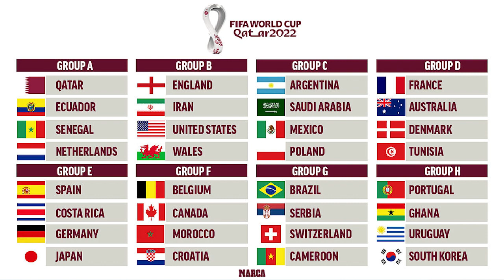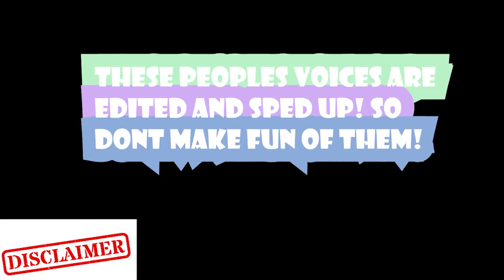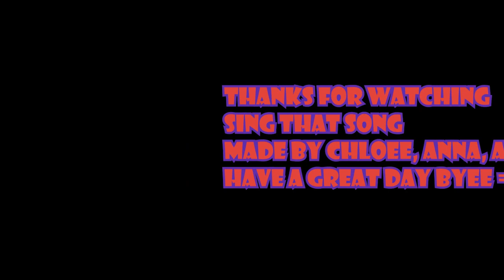RAZORUCKUS November 18th, 2022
Enjoy our student-led weekly variety show.